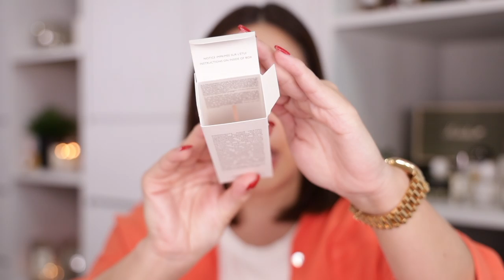New to try#2 : ลองของใหม่แบบไม่สปอน ทั้งรองพื้น แป้ง ลิปและกระดาษซับมันใหม่จาก Hermès | DAILYCHERIE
มาแล้วค่าาาา สดๆร้อนๆออกมาจากเตาโม่แป้งแบบด่วนจี๋ กับรีวิวรองพื้น แป้ง ลิปไปยันกระดาษซับมันของแบรนด์ Hermès ที่ไปตำมาด้วยเงินตัวเองทั้งสิ้น ไม่มีสปอนใดๆเลยแม่ เรียกว่าเล่นเอากระเป๋าแบน แต่เพื่อคุณผู้ชมจะได้มีรีวิวไว้ประกอบการตัดสินใจช็อป ทางเราก็เต็มที่ฮ่ะ ไปดูกันว่าจะรอดหรือร่วงในคลิปเลยค่ะ

- Hermes Plein Air, Complexion balm, 40 Chanvre , ฿3,300
- Hermes Plein Air, Radiant matte powder, Nuage , ฿3,600
- Hermes Plein Air, Radiant glow powder, Mirage , ฿3,600
- Hermes Plein Air, Powder brush , ฿4,900
- Hermesistible, Infused Care Oil, Beige Sapotille , ฿2,000
- Hermesistible, Infused Care Oil, Rose Pitaya , ฿2,000
- Hermes Plein Air, Blotting papers , ฿1,500